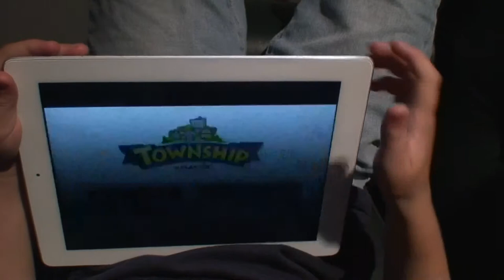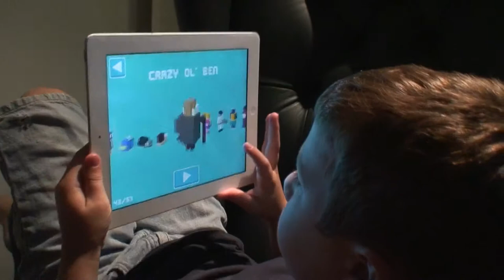Ben Talks About Crossy Road